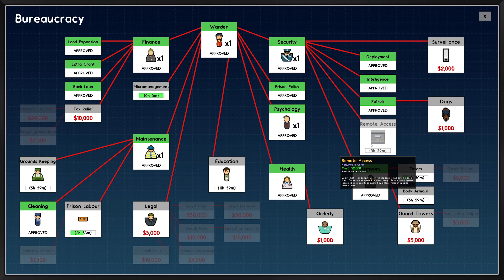Prison Architect - Tatty Clothes - Pretend Gamer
We are getting somewhere, with a few prisoners filling in but as usual we run into a snag or two. Join me for Episode 2 of Prison Architect!